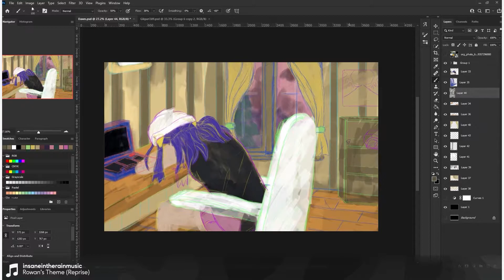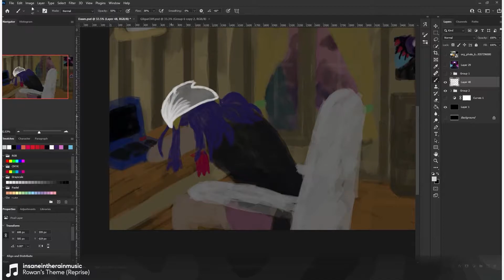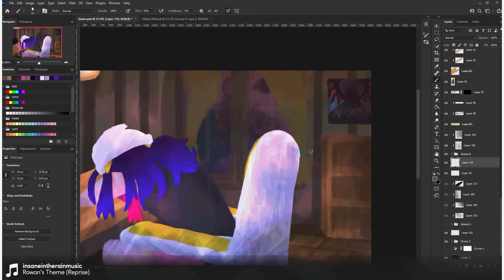Timelapse Art - Dawn